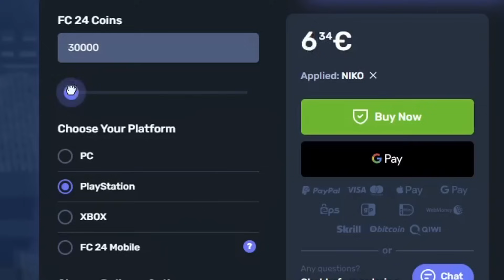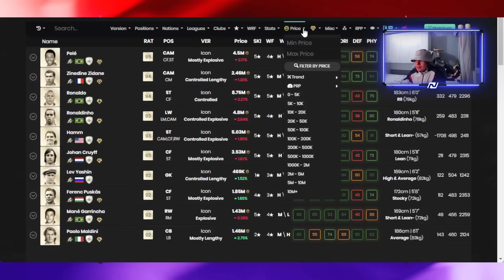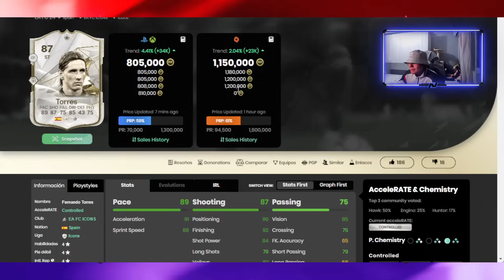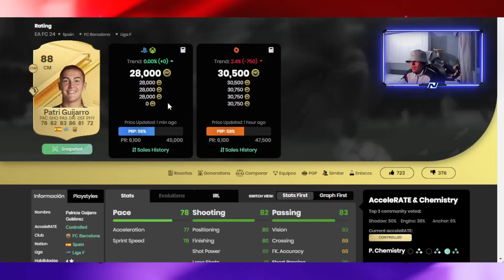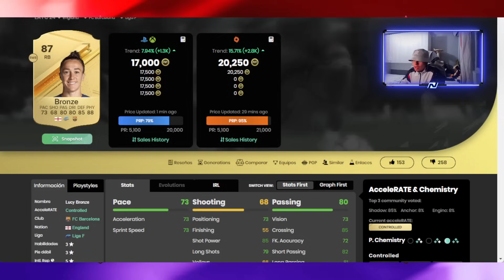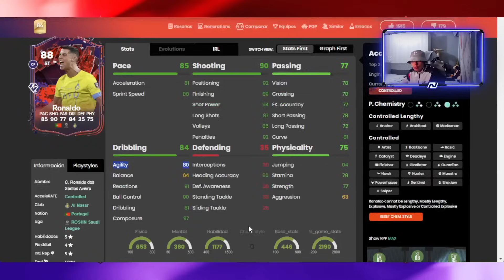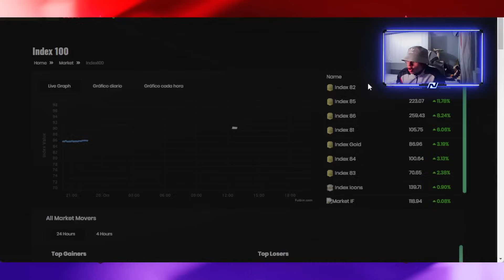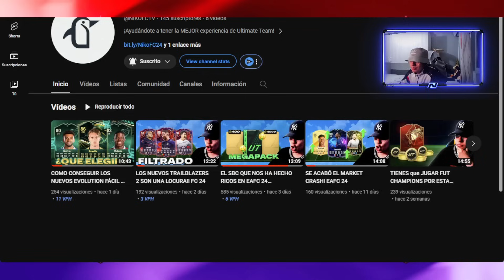✔️ HAZ ESTO ANTES DE QUE SEA DEMASIADO TARDE EN EAFC 24 (TIPS Y CONSEJOS)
HAZ ESTO DURANTE TRAILBLAZERS EN EAFC 24 (TIPS Y CONSEJOS)
RODRYGO SBC
SON POTM SBC
LEAO POTM SBC
ALVAREZ SBC